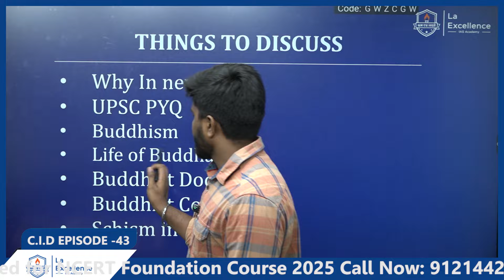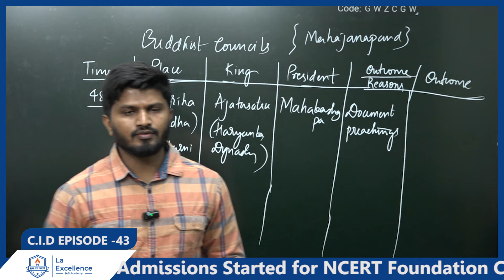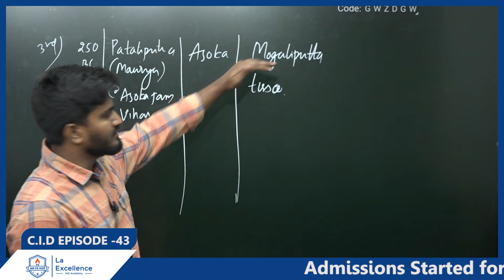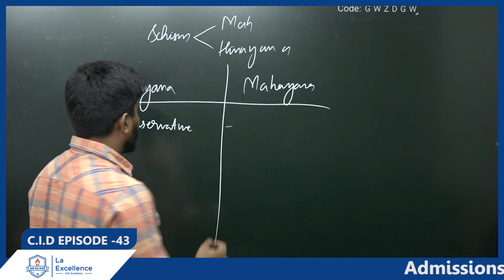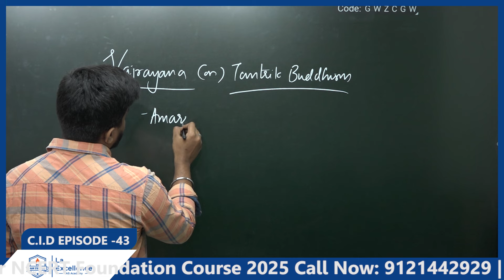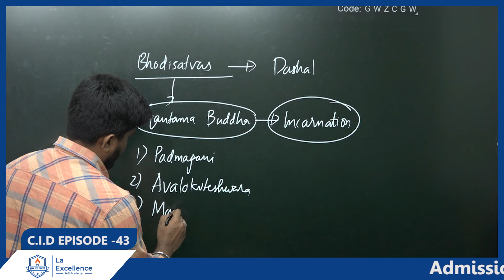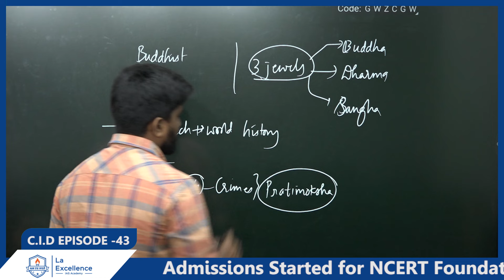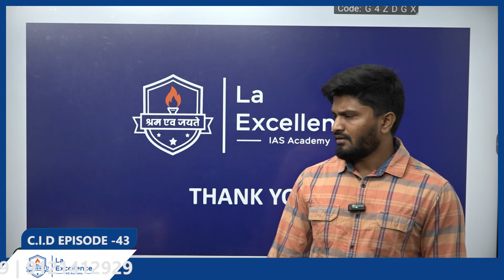Buddhism Part-2 || By Mr. Vinayak| C I D Episode-43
C I D: Current Issue of the Day
Topic: Buddhism Part-2